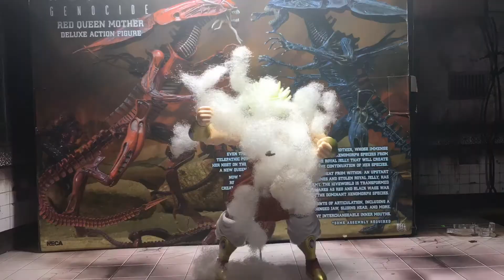Goku & Vegeta Vs Broly (SHORT STOP MOTION) +